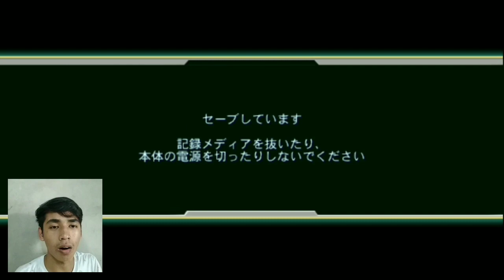Namatin Game Ultraman Heroes VS!!! Story Stage #2 Ultraman Nexus